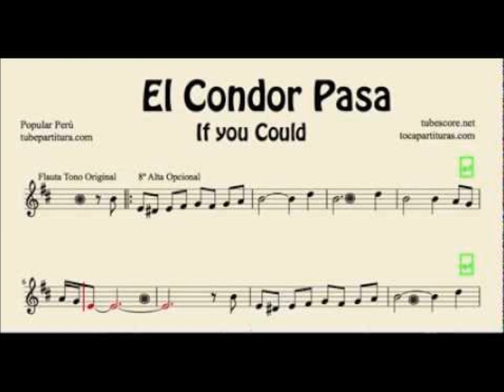GEORGHE ZAMFIR EL CONDOR PASA